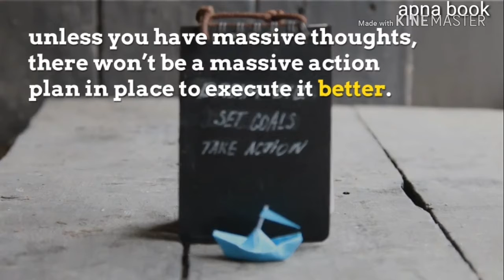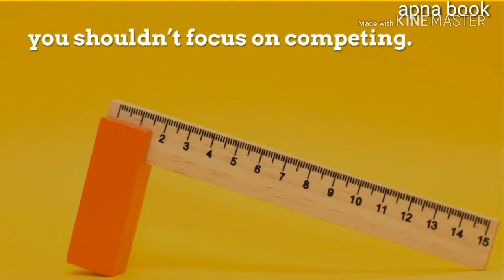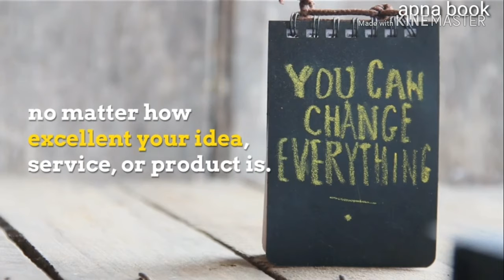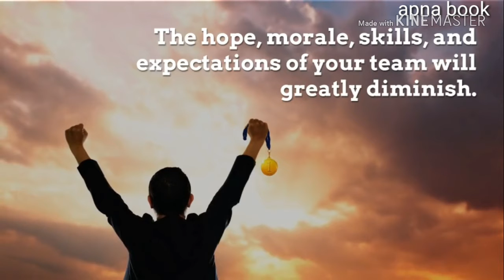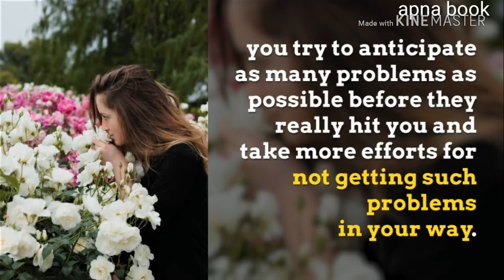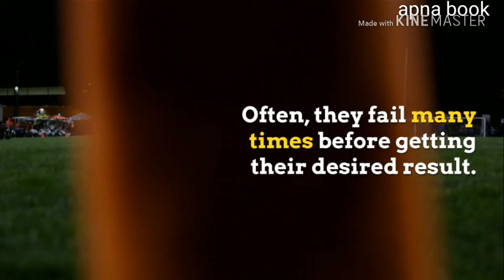The 10X rule in our day to day life